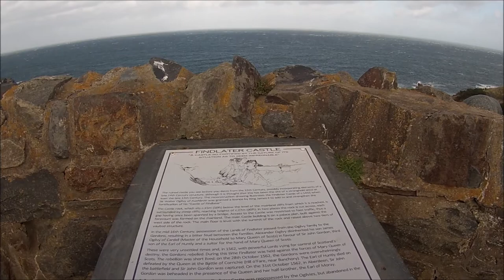Moray coast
Visiting the Moray coast, old railway lines and castle